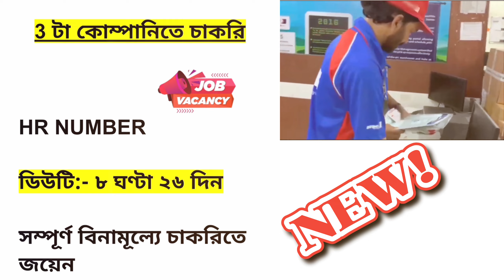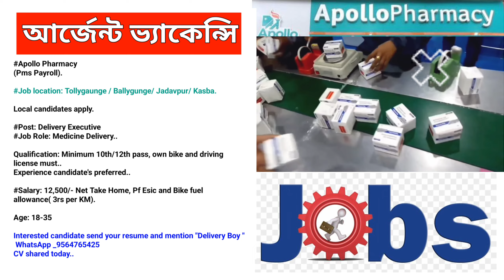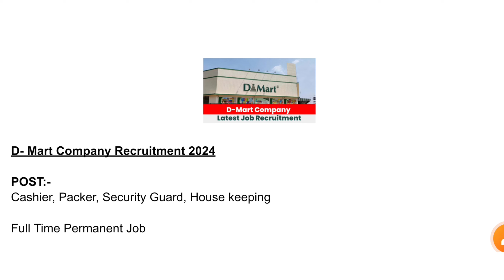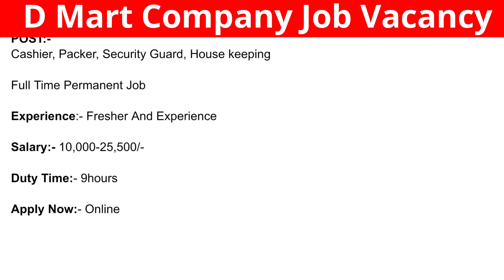Shopping mall job vacancy 2024 near me | shopping mall job vacancy 2024 kolkata |shopping mall video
Shopping mall job  2024 ||  shopping mall recruitment || part time job in kalkata || new job

Shopping Mall Vacancy 2024 || Reliance Smart Bazaar Recruitment || Shopping Mall Job In Kolkata.

Shopping mall job recruitment 2024| bazar Kolkata shopping mall Job  | new job | job store

Kolkata new job vacancy I Duty time 8 ঘন্টা।সেলারি - ১১ হাজার থেকে ১৪৫০০